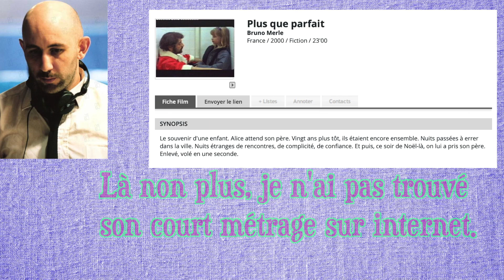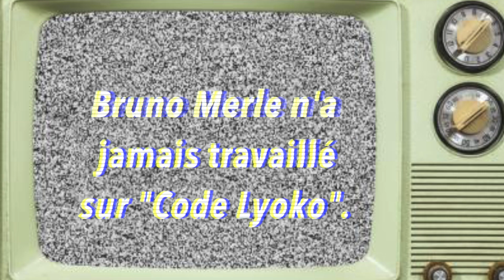As tu vu "Felicità"?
Bonjour à tous. Aujourd'hui ce sera sur un film d'un réalisateur qui revient  13 ans  après son dernier film. Bon visionnage.